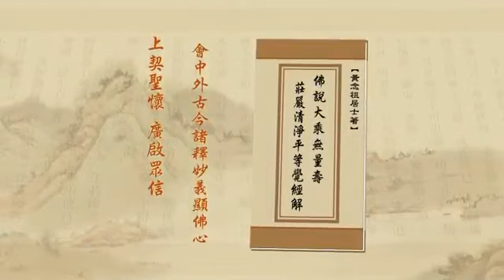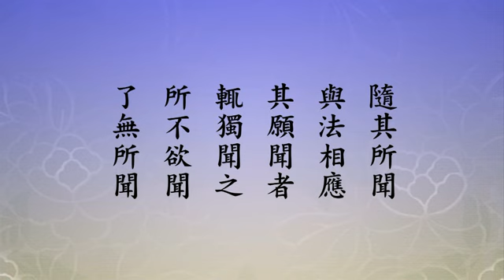《淨土大經解演義》第３７２集(有字幕) 淨空法師2010第11次宣講無量壽經